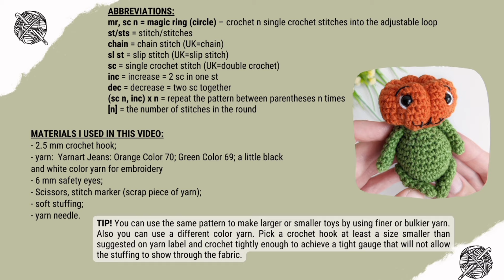Crochet Pumpkin Man amigurumi tutorial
Crochet this cute pumpkin man with me if you're into "spooky-cute" sort of things!

The printable PDF version combines all text, pictures and video in an easy format for you to print at home or to save onto your computer and use on your tablet or phone.

You can also use SPECIAL OFFERs on multiple pattern purchase:
Happy crocheting!
I would love to see your creation - so make sure to link me in your photo on Instagram or Facebook.

TIMESTAMPS:
00:00 Introduction
00:39 Terminology, Tools & Materials
00:42 Body
17:51 Head
23:35 How to incert safety eyes
32:46 How to finish the piece and make ribbing
37:38 Arms
42:12 How to sew arms to the body
43:48 Legs
47:52 How to sew legs to the body
54:19 How to decorate the toy using embroidery